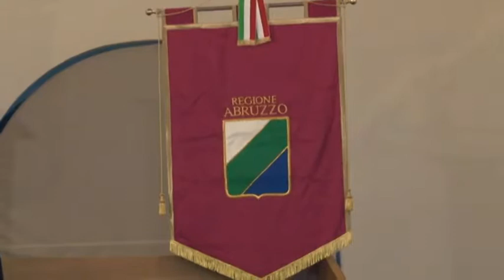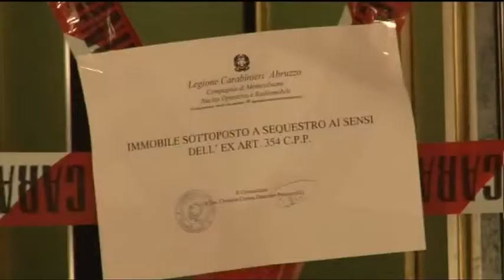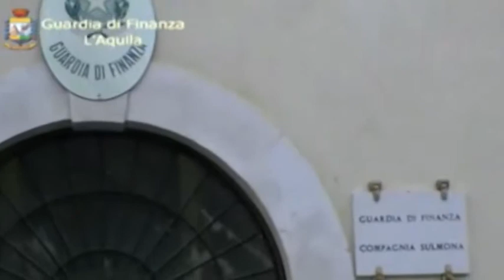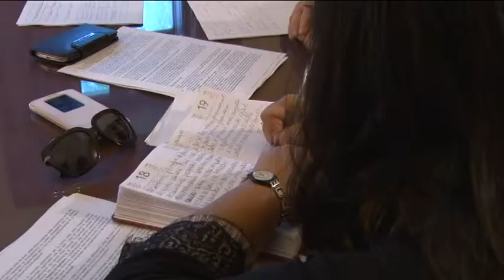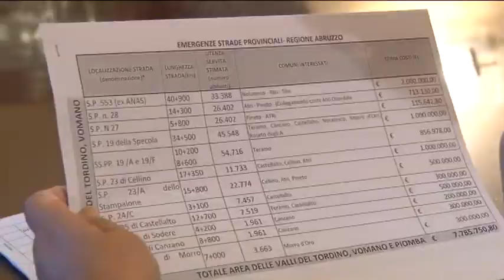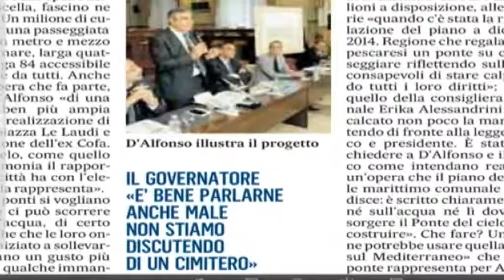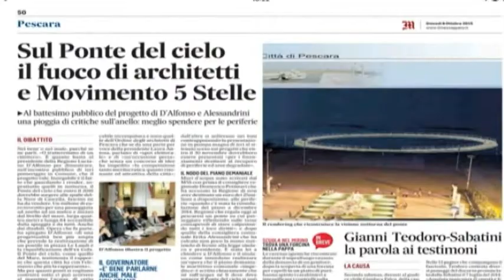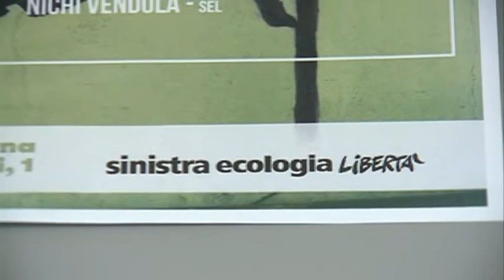TgSei - Edizione della notte - Martedì 13 ottobre 2015